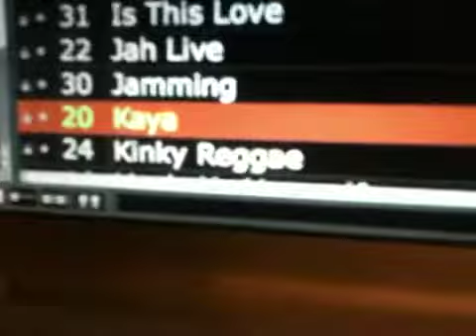Stronghold ready!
Drop it pon dem DJ Kaya!